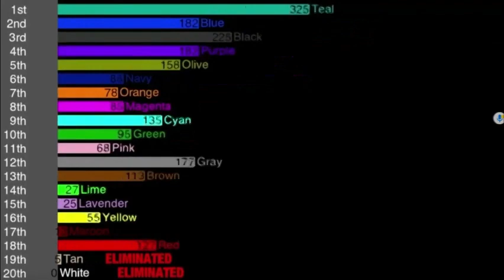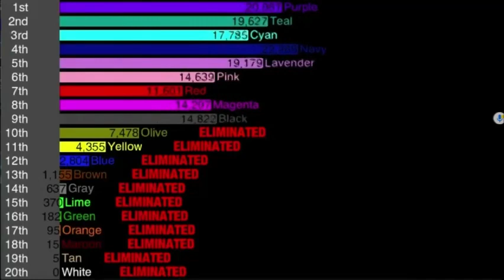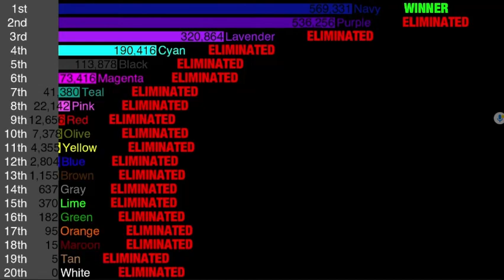Algicosathlon scores over time - NavyBlueCyanSky